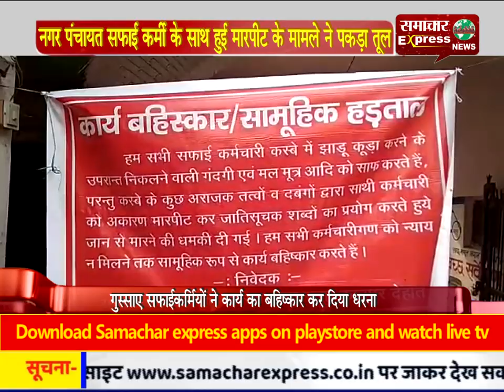नगर पंचायत सफाई कर्मी के साथ हुई मारपीट के मामले ने पकड़ा तूल